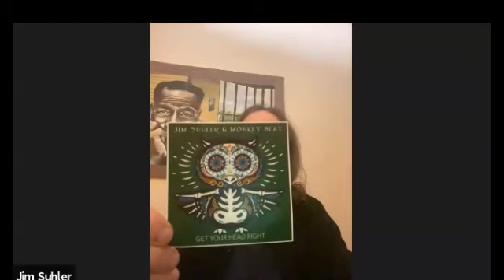Jim Suhler (George Thorogood) Interview!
Check out Texas Scratch from Jim and the guys…you won’t be disappointed!